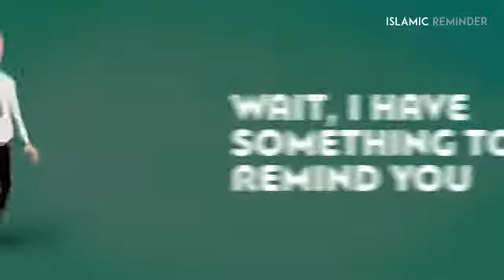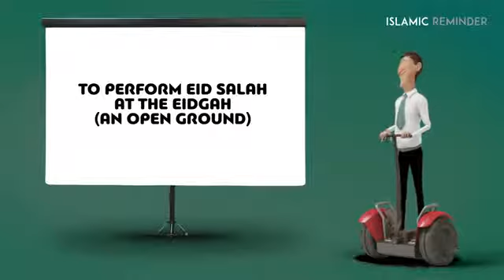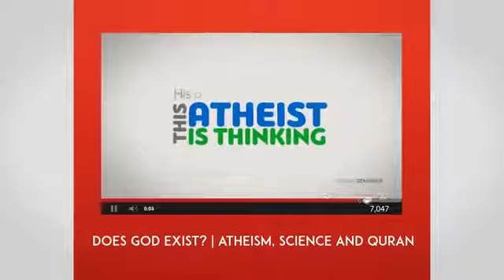Sunnahs of Eid - Eid Mubarak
Sunnahs of eid!